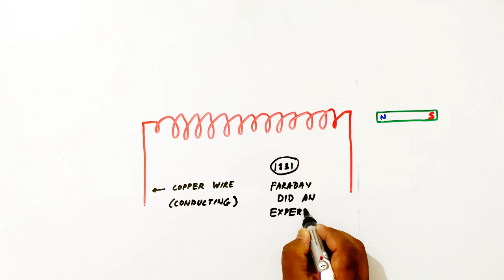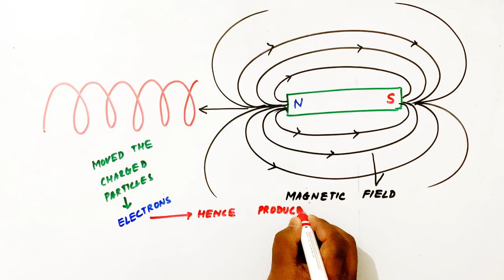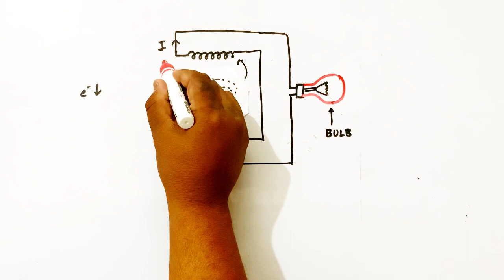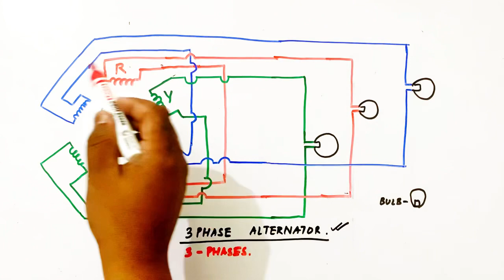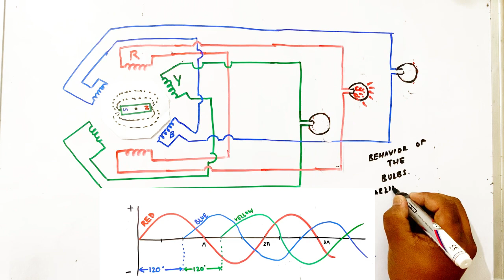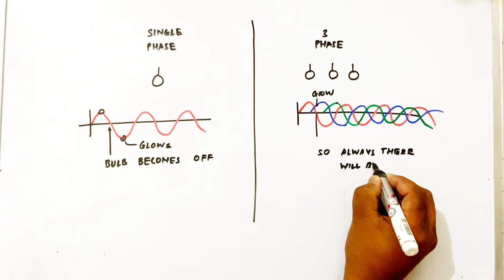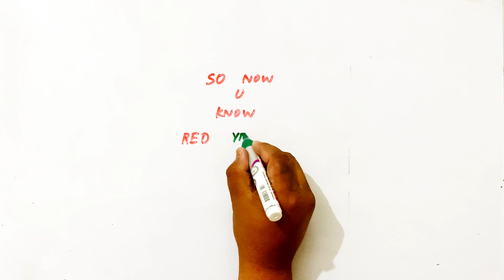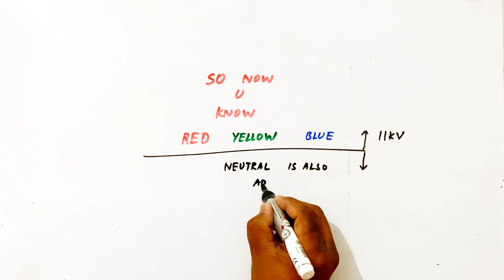3 PHASE AND SINGLE PHASE POWER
Have you ever wondered what are single phase and 3 phase power? Get to from scratch how power is generated and why 3 phase power is more powerful than single phase with all its advantages 🛑